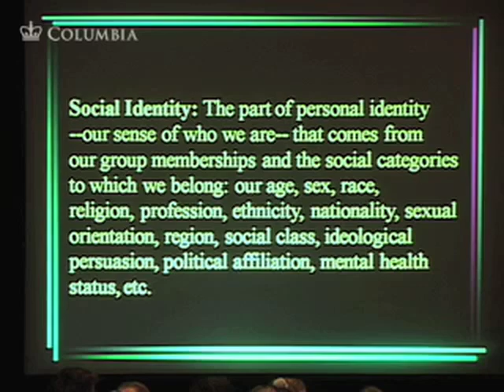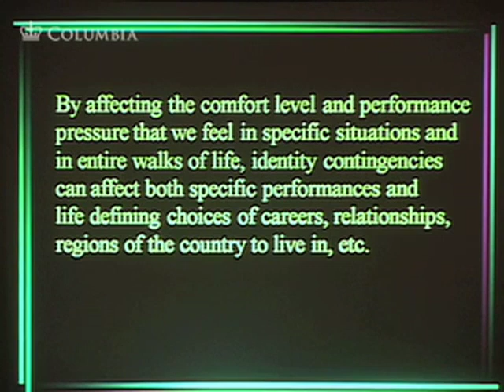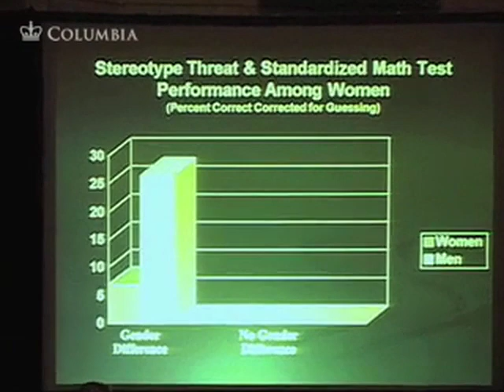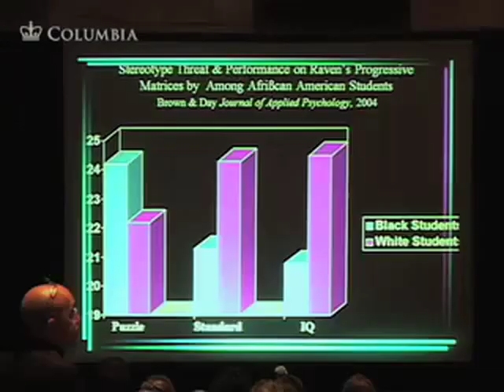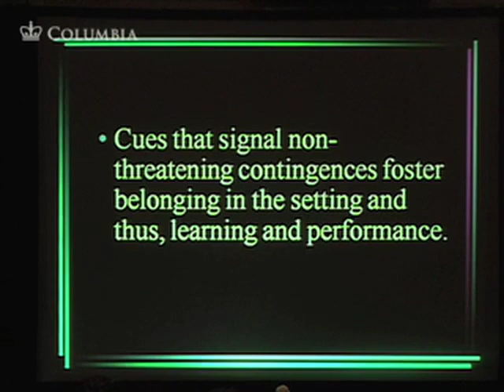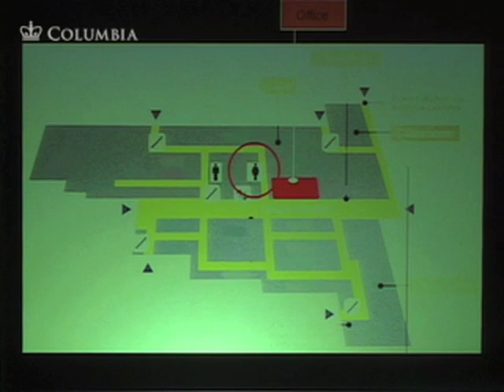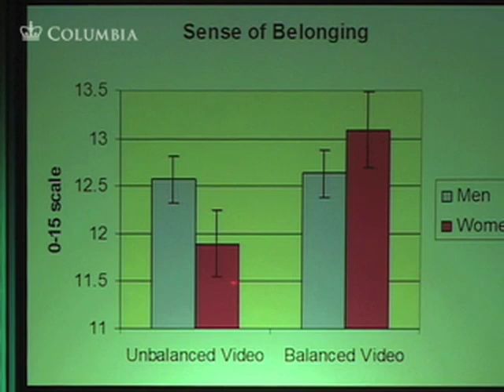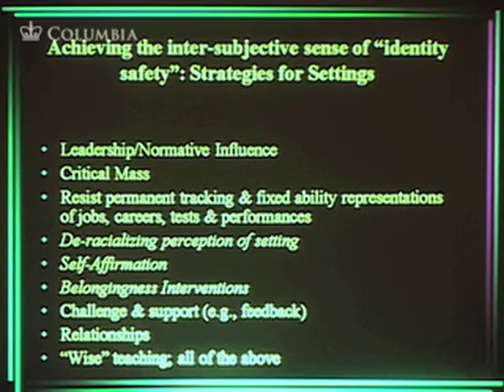Claude M. Steele, "Identity and Stereotype Threat"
Provost Claude M. Steele
Identity and Stereotype Threat: Their Nature and What to do About Them at School and Work

(9_29_09)

University Lecture